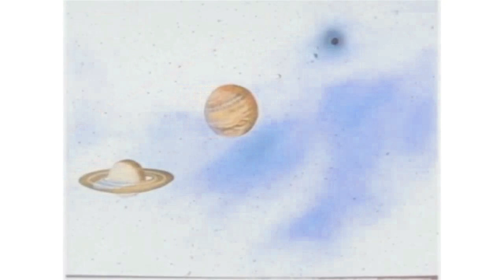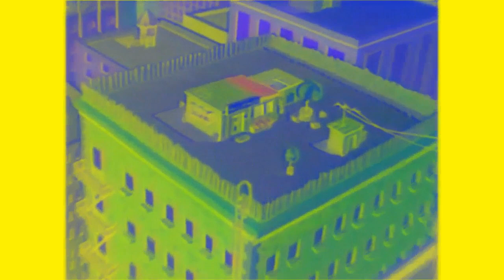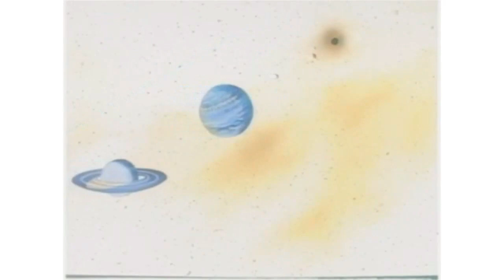Mars Moose Intro G Major Collection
Effects listed:
G Major